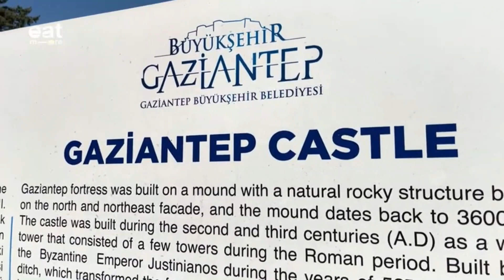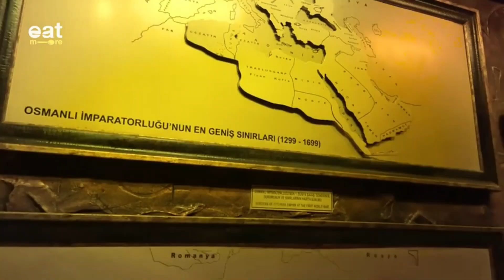El Castillo de Gaziantep: histórico museo destruido por el terremoto de Turkia y Siria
En el video se resume como a sido la evolución con el paso de los tiempos de El Castillo de Gaziantep. Tambien hablaremos como fue dañado por el terremoto de Turkia y Siria